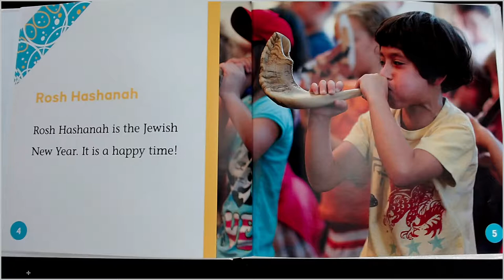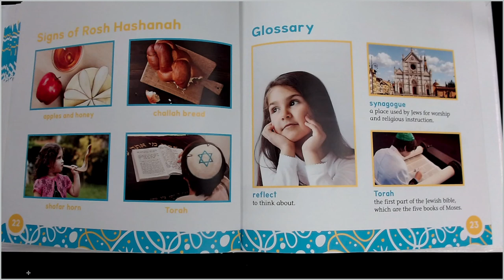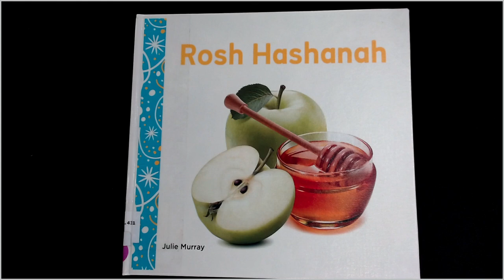"Rosh Hashanah" presented by Brenda Sewell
A read aloud of the holidays for kids series, "Rosh Hashanah" words and photos by Julie Murray.  A simple description of the Jewish New Year celebration.

Teaching Support: Holidays, Diverse culture.